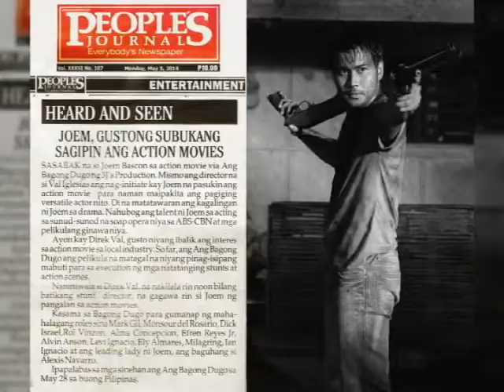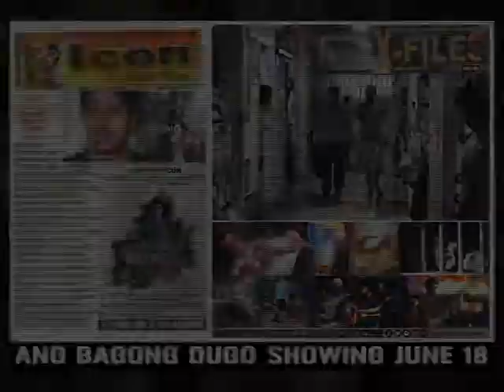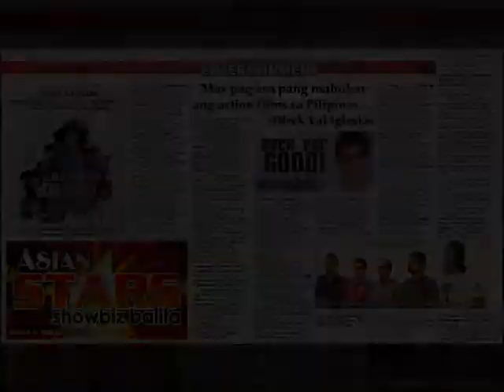Ang Bagong Dugo Video Press Release Compilation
Support the comeback of quality Pinoy Action film. Share & spread the word!

ANG BAGONG DUGO is an action-packed crime drama film Starring JOEM BASCON on his first lead Action role. Directed by: VAL IGLESIAS. Original Soundtrack by WOLFGANG. Presented by 3J's Film and Entertainment Production.

Co-starring action star veterans Mark Gil, Monsour Del Rosario, Dick Israel, Roi Vinzon, Alma Concepcion, Efren Reyes Jr., Alvin Anson, Levi Ignacio, Ely Almares, and introducing Alexis Navarro, "Milagring" Baldondo, and Ian Ignacio.

Associate Director: Boy Roque, Executive Producer: Ross Brian Gonzales, Assistant Director: Charita "Ninay" Castinlag, Director of Photography / Editing: Jay Ramirez, Assistant Editor: Joe Blachica, Screenplay: Angelito San Jose. Production Manager: Ritchie Alerta and Jose Boy Male, Gaffer: Jhef Veloso, Cam Operators: Imee Ablaza, and Joseph Pereira, Musical Director: Doy Ongleo, Marketing & Promotions (Post-Prod): Jovie Dayon

MEDIA PARTNERS: PTV, PULP Magazine
EVENT VENUE PARTNER: Fisher Mall